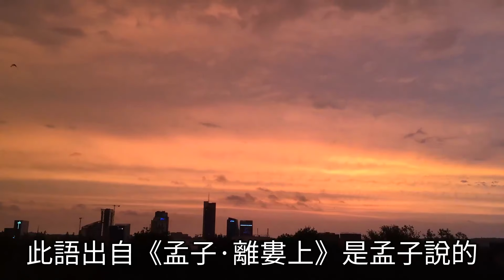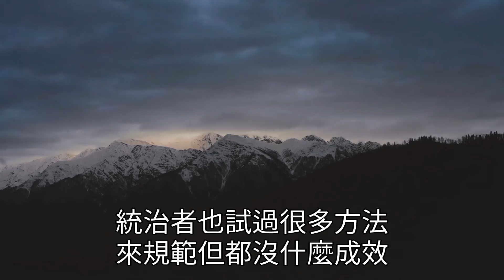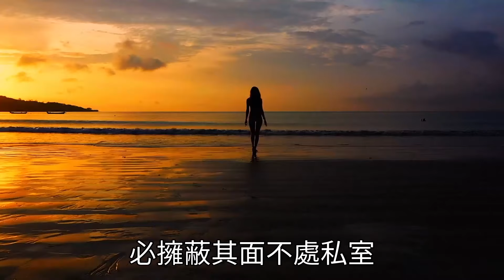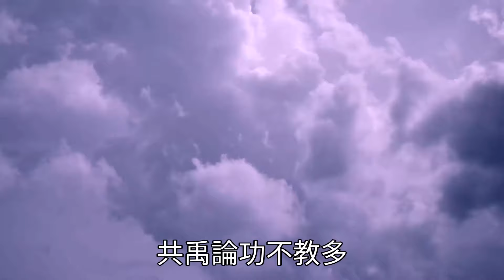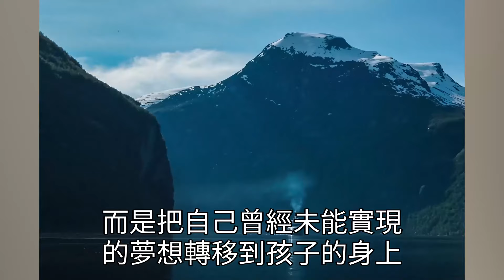古人说：「男女授受不親」，却不知后半句才是精华，老祖宗没你想得那么保守!【深夜讀書】